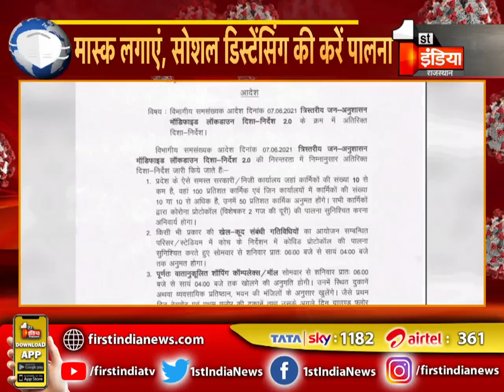Rajasthan Unlock 3: घटा संक्रमण! खतरा बरकरार | Reporters Live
About this Video:
Rajasthan Unlock 3: Reduced Infection! danger persists. Reporters Live
About Channel: